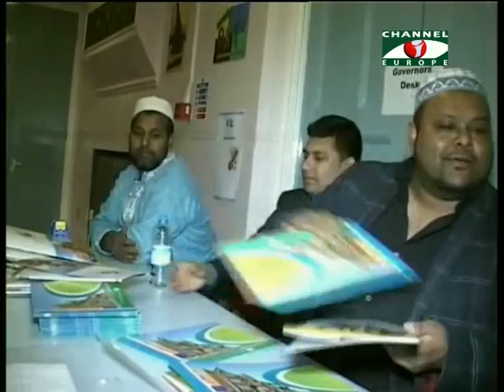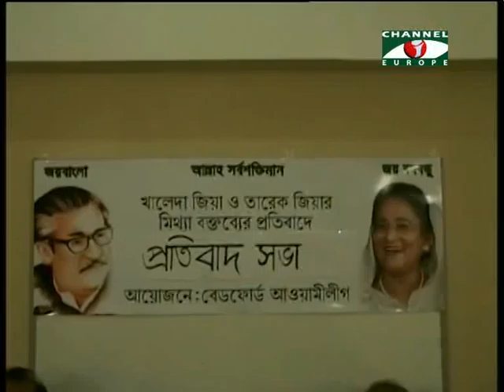Amader Khobor 020414 2